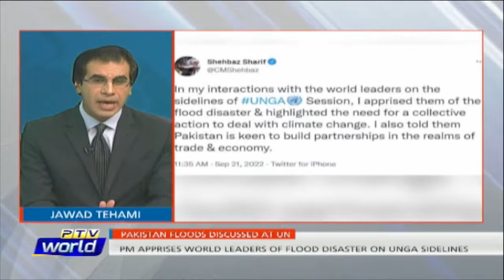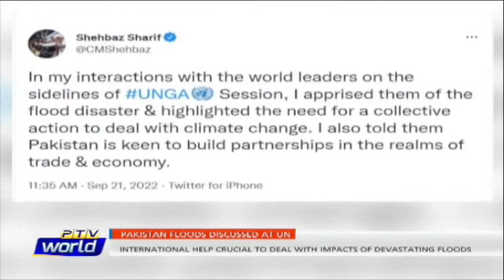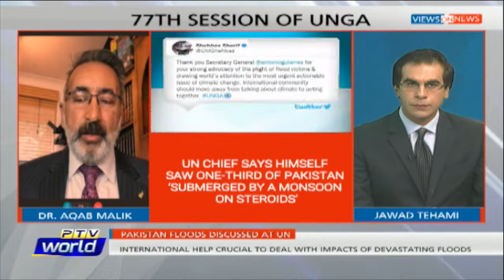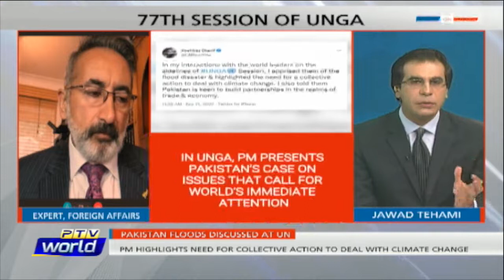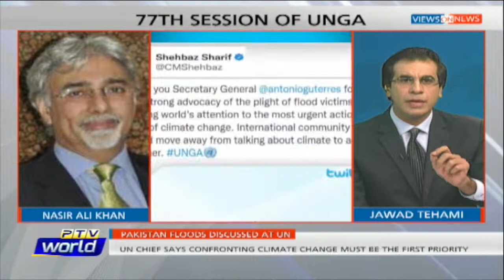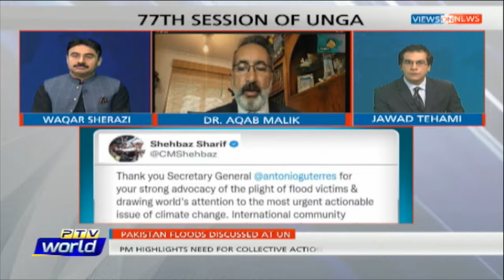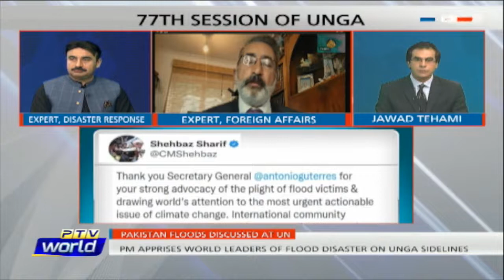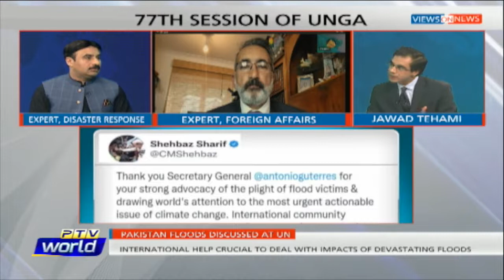Dr Aqab Malik Discusses Pakistan's Floods & the 77th UNGA Session, on PTVs Views On News 21-09-2022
Dr Aqab Malik Discusses Pakistan's Floods & the 77th UNGA Session, on PTV World's Views On News 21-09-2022.

The Devastating floods have been recognised as being a consequence of climate change; however, this is just the beginning.